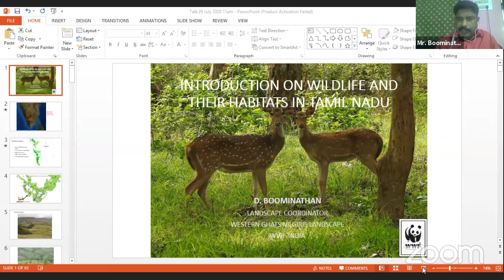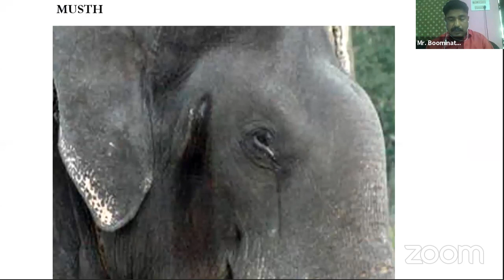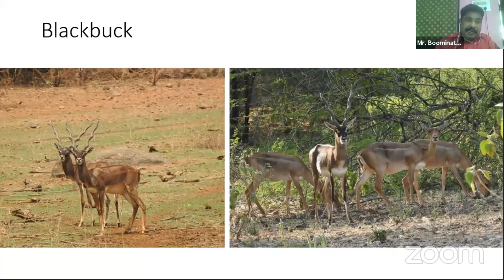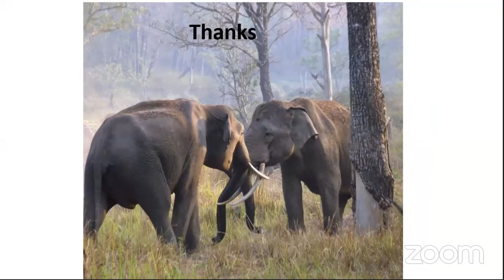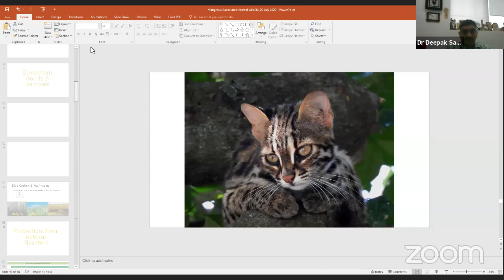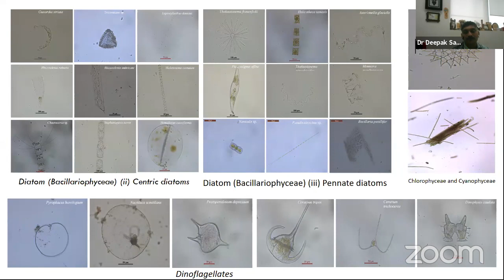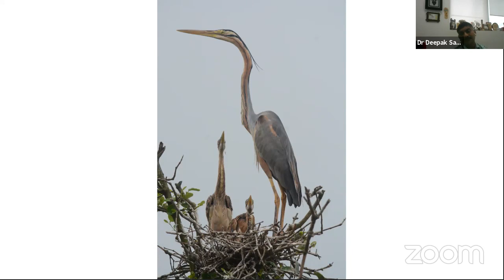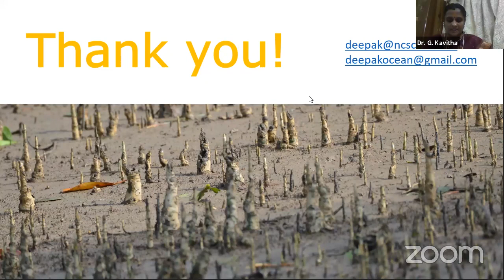Environmental Excellence For Excellent Human Living